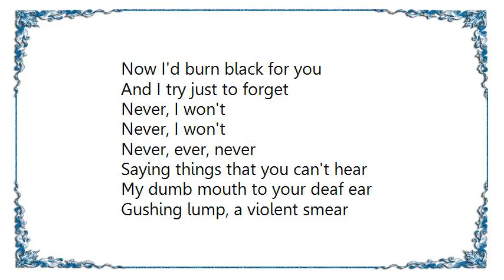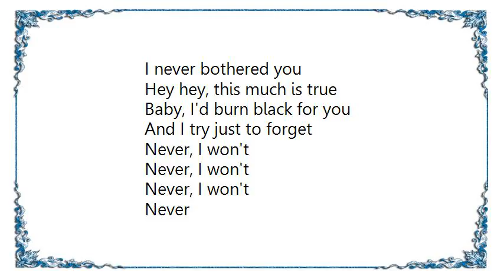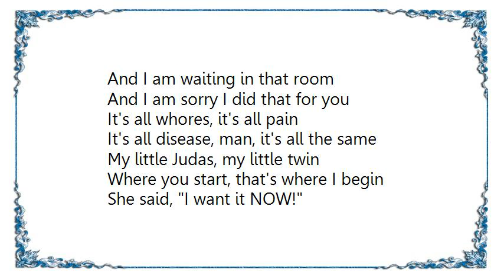Hole - Burn Black Lyrics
[Lyrics Hole - Burn Black]
Now you complain and say you want the keys
Over my dead body, baby, that's where they'll be
Forget-me-nots around your neck
You say you remember, baby, you forget

Hey hey, this much is true
I never trusted you
Now I'd burn black for you

And I try just to forget
Never, I won't
Never, I won't
Never, ever, never

Saying things that you can't hear
My dumb mouth to your deaf ear
Gushing lump, a violent smear

I never twisted you
Baby, I'd burn black for you

No, I won't go down to it
Never, I won't
Never, I won't
Never, I won't Never

Crawl right up the wall
Up the stairs and down your hall

Now you beg and you want me
Over my dead body, baby, that's where I'll be
And you laugh at my disease
While sugar runs from my arteries

Never, I won't
Never, I won't
Never, I won't
Never

Starts out like magic, some sick religion
That ain't no vulture, that's a fucking pigeon
She's got vultures in her hair
And blood and feathers, they are everywhere
You want retreat, filthy and deep
A dead moon, a drunken seed
Baby, there is a room full of death and whores and truth
And I am waiting in that room
And I am sorry I did that for you
It's all whores, it's all pain
It's all disease, man, it's all the same
My little Judas, my little twin
Where you start, that's where I begin
She said, I want it NOW!